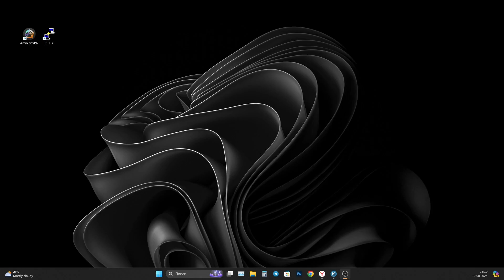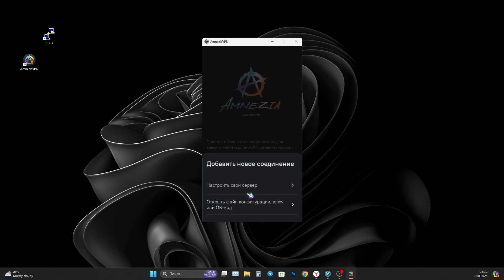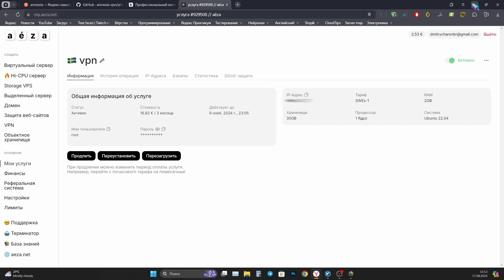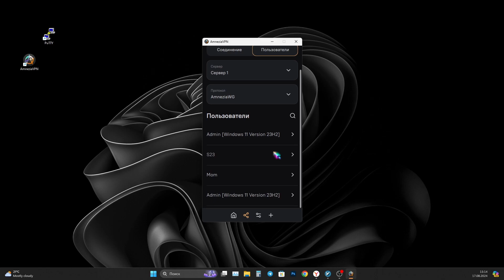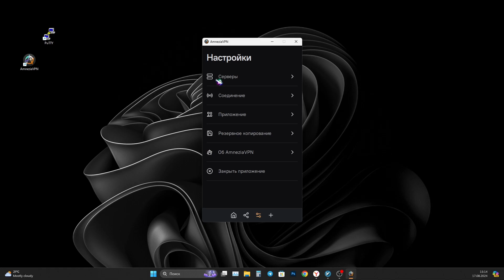Как настроить за 5 минут свой личный VPN